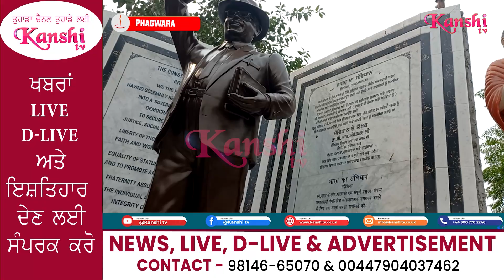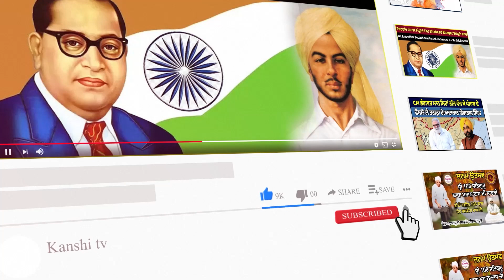ਬਹੁਤੇ ਪੜ੍ਹੇ ਲਿਖੇ ਲੋਕ ਅਤੇ ਲੀਡਰ ਭੁੱਲ ਗਏ ਬਾਬਾ ਸਾਹਿਬ ਨੂੰ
ਬਹੁਤੇ ਪੜ੍ਹੇ ਲਿਖੇ ਲੋਕ ਅਤੇ ਲੀਡਰ ਭੁੱਲ ਗਏ
ਬਾਬਾ ਸਾਹਿਬ ਨੂੰ